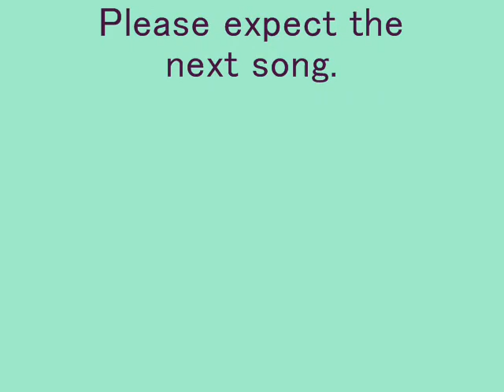07_PLAY TIME25(English Version) Tomoyasu Tanaka & PILLOW TALK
This song is the original of Tanaka Tomoyasu.
This song is included on the album, "ADVANCE TO BOARD WALK" in 1986.
What are you playing this song is "TomoyasuTanaka & PILLOW TALK". It is a band with a focus on students of Hokkai-Gakuen University.
Has been produced in the best possible quality of students at the time.
This song features riffs and impressive keyboard, light rhythm.
Arrangement of this song is pleasant.
 Because, being divided into the corner of the sound of each instrument.
(by H-Tsujii)